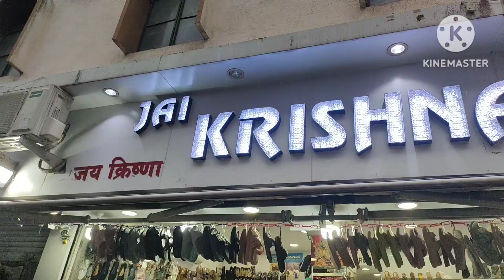MINI VLOG | A DAY IN MY LIFE | MARATHI VLOG | DAILY VLOG....